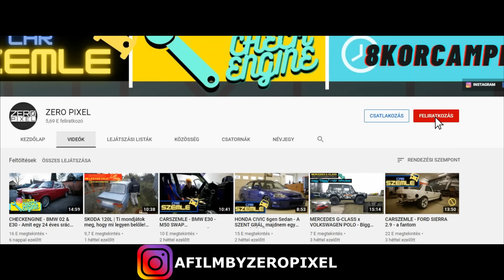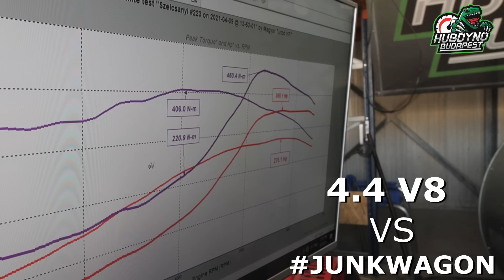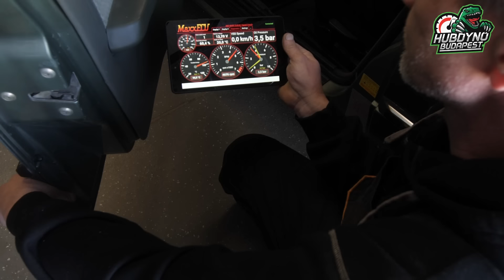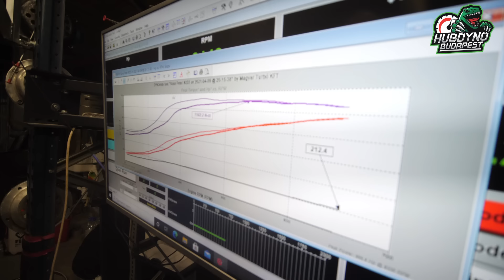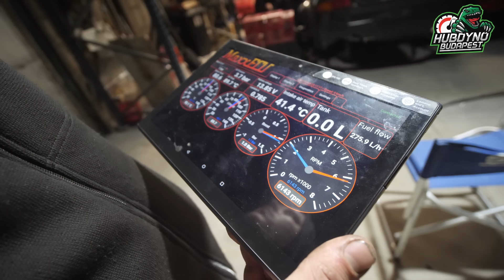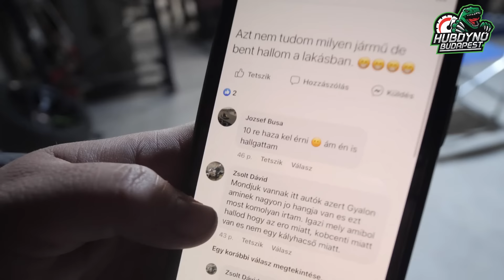HUBDYNO BUDAPEST - DynoPéntek - BMW 4.4 + 2.9 stroker / LSX Biturbo / Levi 1JZ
✔️ Csatlakozz hozzánk DISCORDON!
Kocsik/Játékok/Beszélgetések